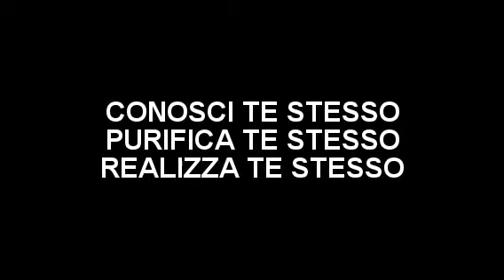MITICA INDIA CARRARA 2010: Padre Anthony Elenjimittam, teologo, ultimo discepolo del Mahatma Gandhi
Padre Anthony Elenjimittam (Kundannoor, 22 giugno 1915 – Torino, 5 ottobre 2011) è stato un filosofo, teologo e scrittore indiano, oltre ad essere un sacerdote cattolico appartenente all'ordine dei Domenicani e monaco buddhista conosciuto col nome di Bhikshu Ishabodananda.Ultimo discepolo del Mahatma Gandhi ha sviluppato il concetto filosofico dell'Advaita-Vedānta inserendolo all'interno di tutte le religioni come "Quintessenza della Religione", continuando la pratica della non-violenza (Ahimsa). Ha scritto più di cinquanta libri sulla comprensione interreligiosa ed ha tradotto ed interpretato alcuni dei più importanti testi spirituali dell'India. I suoi insegnamenti sono stati trasmessi a studenti di tutto il mondo, tra i più noti lo scrittore e docente Daniel Lumera.

MITICA INDIA MARINA DI CARRARA (MS) 2010